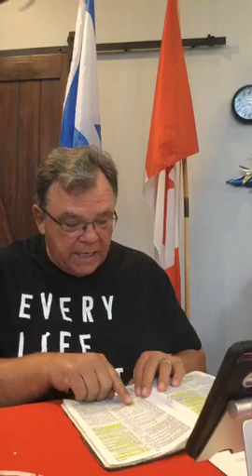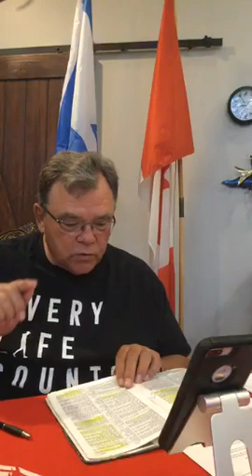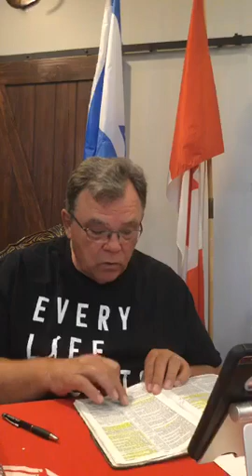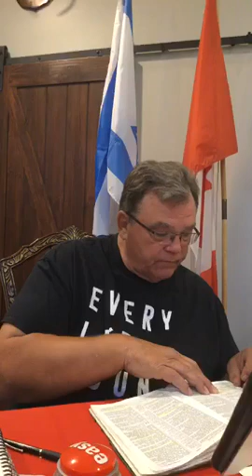June 18th 2020 - Ray Johnson Live